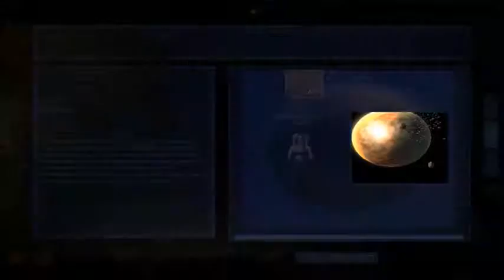Die erste lange Eroberungstour Let´s Play Star Wars Empire at War Rebellen Galaxiseroberung 08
Ich bin es leid, immer die Folge zu teilen, weil die zu lang werden. Desshalb jetzt eine längere Aufnahme, die ich dann in mehrere Folgen unterteile.
Wir beginnen, dem Imperium die Kernwelten der Galaxis abzujagen. Dank unserer großen Flotte kein Problem.